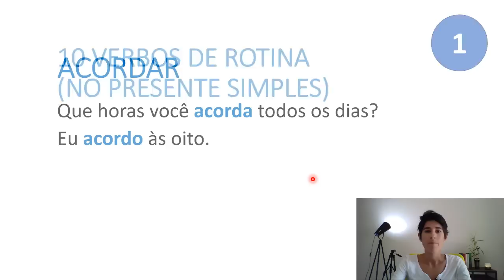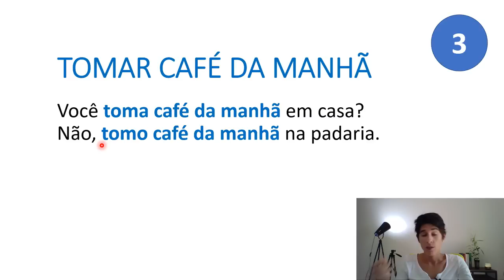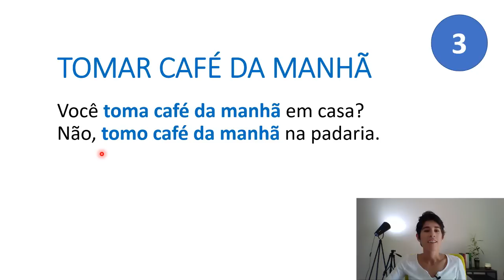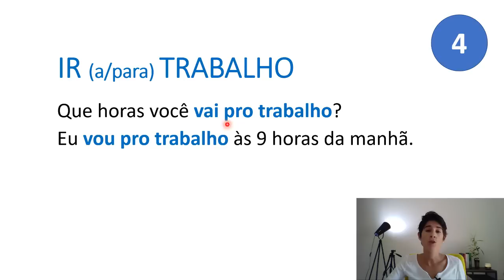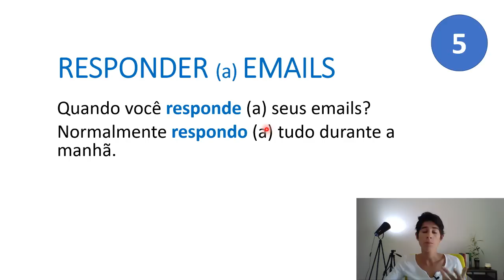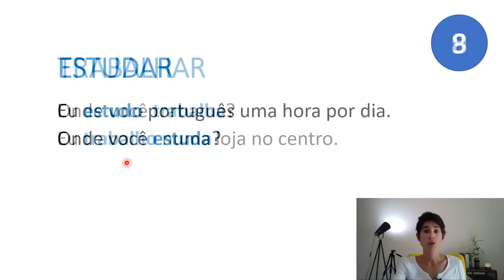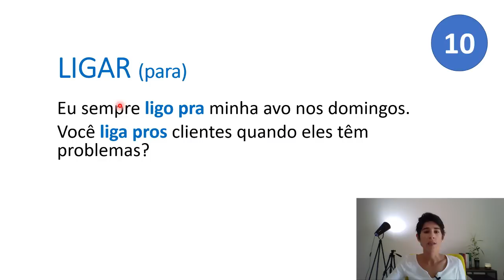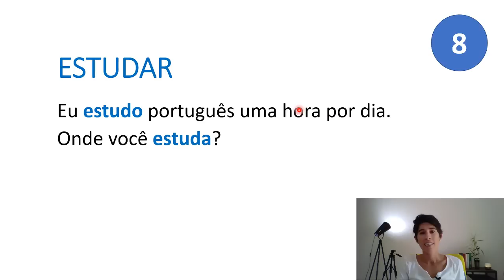10 verbes de routine en portugais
10 verbes de routine +pratique au présent (presente simples) en portugais.

✅ Matériels de support et de pratique dans notre cours de portugais Cafezinho Brasileiro

NOS RÉSEAUX

QUESTIONS FRÉQUENTES

■ Tu es Brésilienne ?
Oui, je viens de Ribeirão Preto (état de São Paulo au Brésil).

■ Tu habites en France ?
C'est dur de répondre à cette question ici, car je ne sais pas quand tu vas regarder cette vidéo. Mais ma vie se passe la plupart du temps entre le Brésil, la France et quelques petits voyages bien mérités :)

■ Tu donnes des cours de portugais ?
Oui ! J'ai créé régulièrement des cours de portugais brésilien. Tu peux les retrouver tous (avec tous les matériels extras comme les PDFs téléchargeables, les audios et exercices) en devenant membre du Cafezinho Brasileiro. Toutes les infos sont ici :

■ Tu réponds à tous les messages et toutes les questions ?
Vu le nombre de messages et de commentaires, je ne peux pas toujours répondre (sauf pour nos élèves bien sûr qui resteront toujours ma priorité). Par contre, je lis tous les messages et tes suggestions ou commentaires sont toujours les bienvenus.